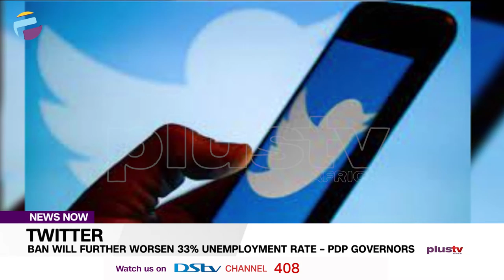Ban Will Further Worsen 33% Unemployment Rate – PDP Governors | NEWS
Governors elected on the platform of the Peoples Democratic Party (PDP) have reacted to the Federal Government’s ban on Twitter lamenting that it will further worsen and increase the unemployment rate in the country.